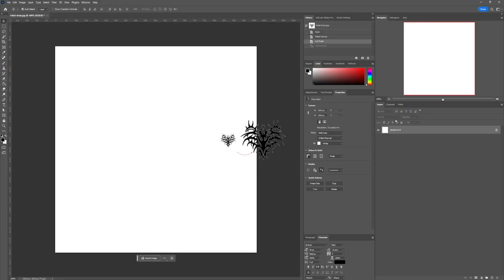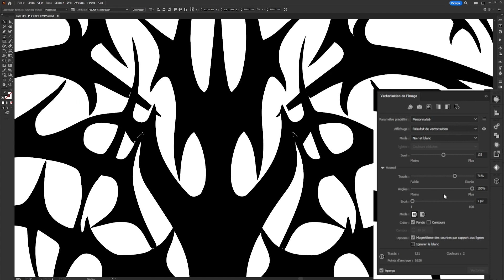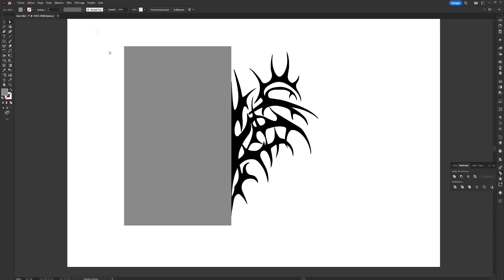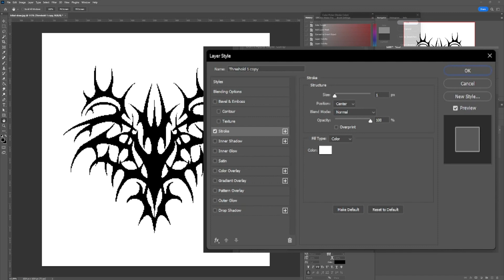How to create a Pixelated effect in Photoshop with a tribal Shape - Graphic Design Tutorial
Hey! In this graphic design tutorial, I'm going to show you how to create a pixelated effect in Adobe Photoshop, with a tribal shapes. Add a new technique to your arsenal and explore the world of pixel art for your designs !

Time codes :
00:00 - Introduction
00:18 - Reword the Illutration
01:00 - Vectorise our shape in Adobe Illustrator
03:52 - Making the Pixelated Effect in Photoshop
04:54 - Ideas for details to add
05:43 - Outro